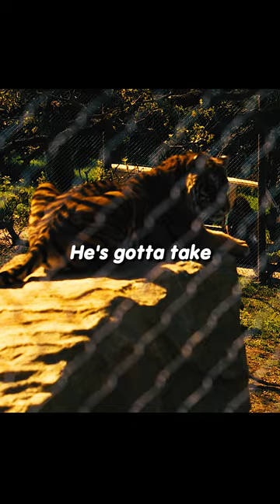They want to put the tiger to sleep because of an incurable disease... 🐅🐅🐅